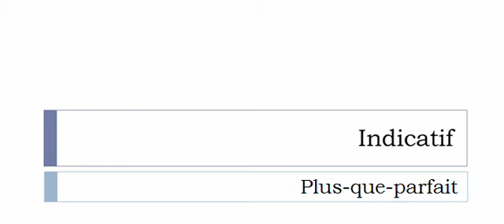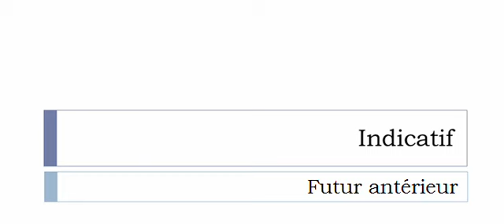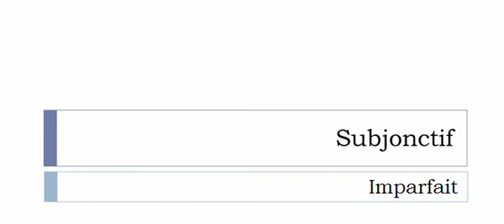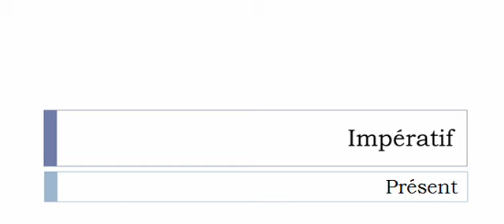Aprender francês = Conjugação = Farder